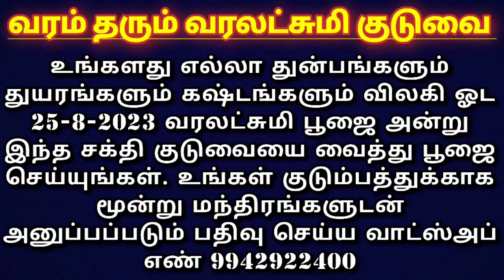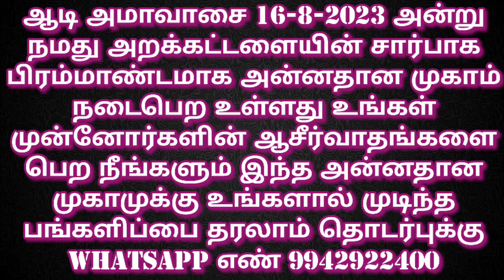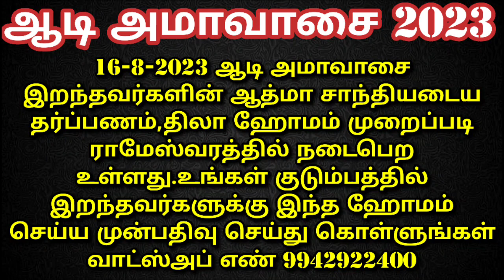இன்று ஆஞ்சநேயர் கோவிலுக்கு போக முடியுமா?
அன்னதான நிதி உதவி செய்ய வங்கி கணக்கு எண்:
Name: Anandha Oli foundation
Bank: Karur Vysya Bank
Branch: Palani
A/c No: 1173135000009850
IFSC CODE : KVBL0001173
A/c type: Current Account
Tamilnadu
India